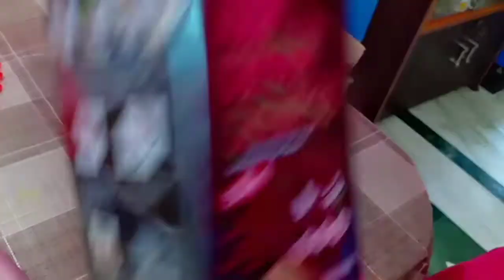Kar SMS peye ami ato khushi.⭐️146⭐️